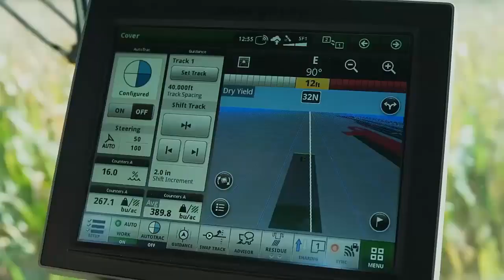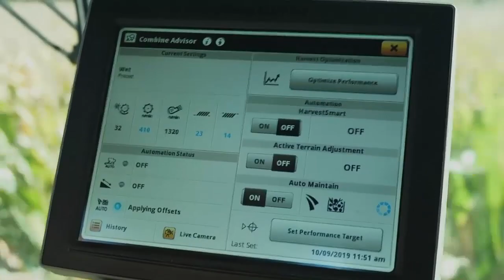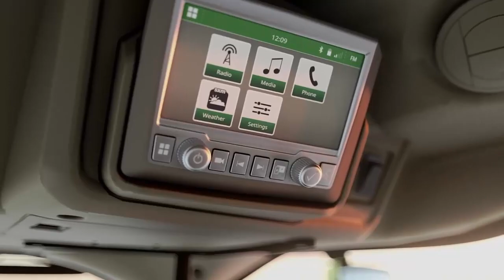Cosechadoras JOHN DEERE serie X9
-JOHN DEERE X9 1000
-JOHN DEERE X9 1100